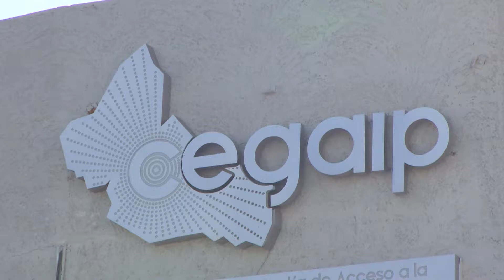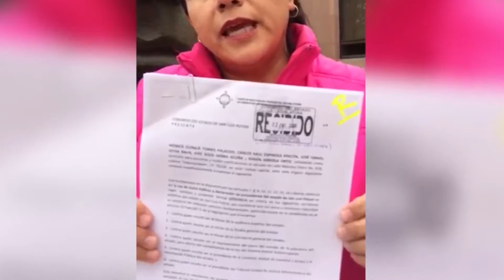En charlas de café definen el SEA